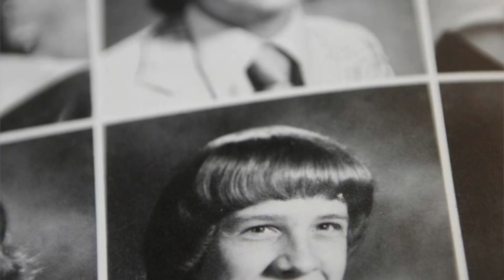TURPIN SIBLINGS' MIRACULOUS ESCAPE | REAL LIFE CRIME STORY IN NEPALI | SATYA KATHA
Hi guys,
Today's real life story is a story of survivors. I'll be talking about Turpin family and how a young brave 17 year old girl helped to rescue her siblings. This case is heartbreaking as well as inspiring at the same time. Have a wonderful day !

▬ Recording Gears Used ▬▬▬▬▬▬▬▬▬▬▬▬
Canon DSLR Camera

Shure Dynamic Microphone

Cloud Microphones Cloudlifter CL-1 Mic Activator

LED Video Light Kit

360° Rotatable Microphone Arm

Hi, my name is Samikshya KC. I am an avid listener of real life crime stories from the longest time. I have always been fascinated with them. In this channel, I talk about different solved, unsolved and strange real life crime stories. I want to share those interesting and chilling real life crime stories to my Nepali  audience in a simple way that is easy to understand, which is why I opened this channel.